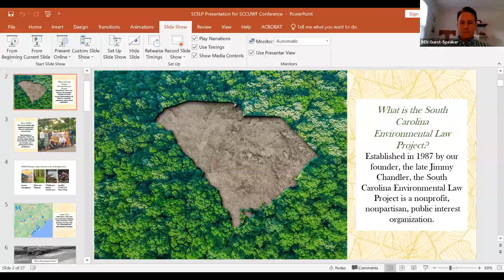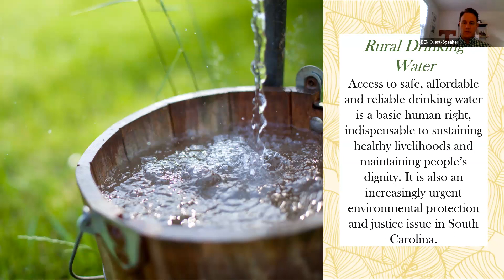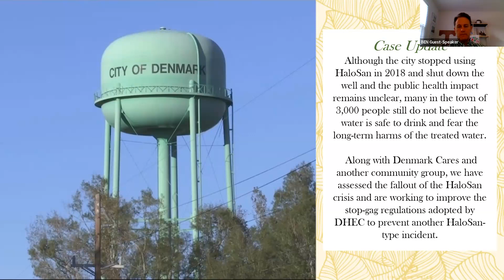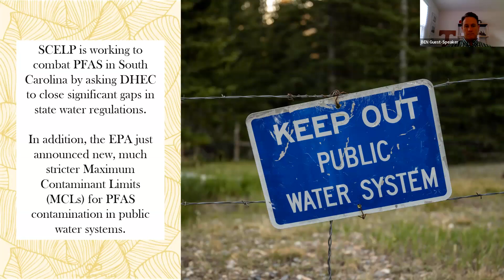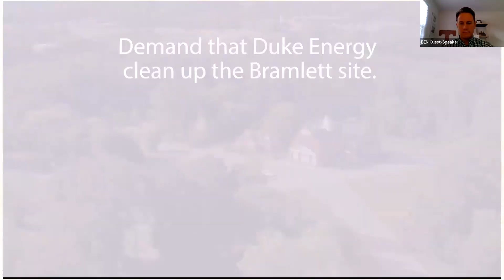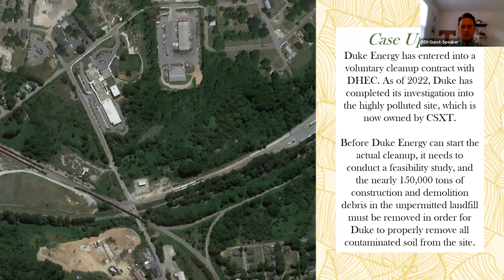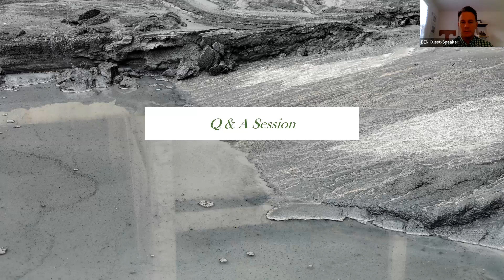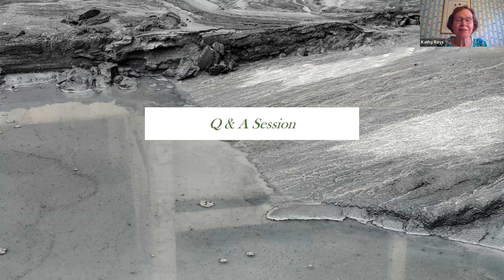SCC UWF Social Action Clean Water Event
Clean Water?